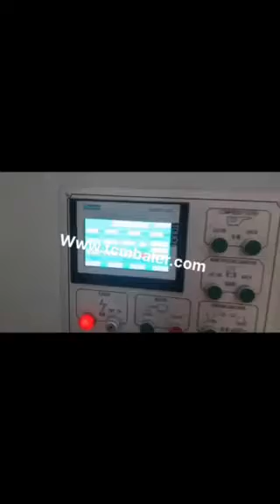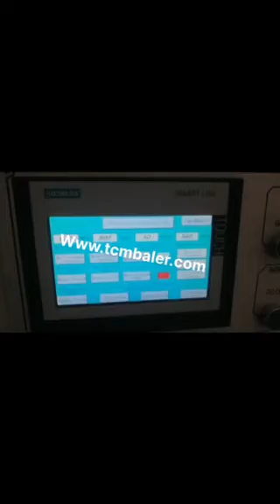fully automatic cartoon pressing machine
TCM BALER TCMBALER is a professional fiber baler machine manufacturer and supplier in China for more than 18 years, and we can offer fully automatic cartoon pressing machine for sale with a cheap wholsale factory price for our customers without any agent or dealers if you wanner buy our fully automatic cartoon pressing machine.